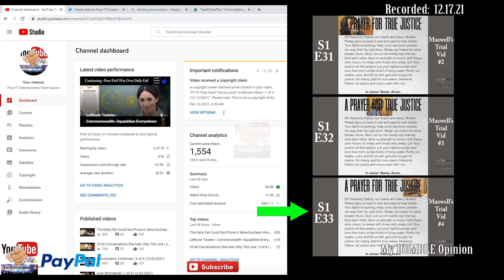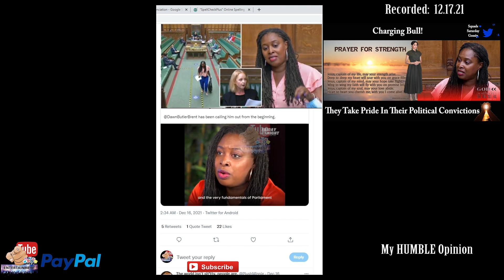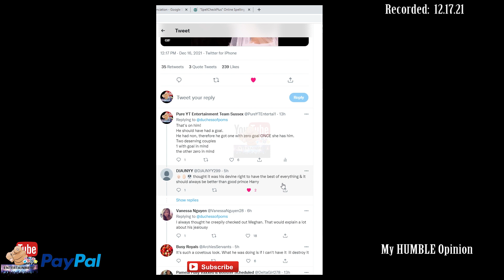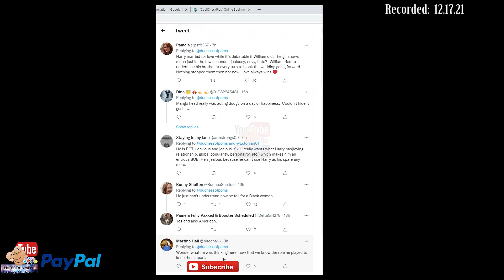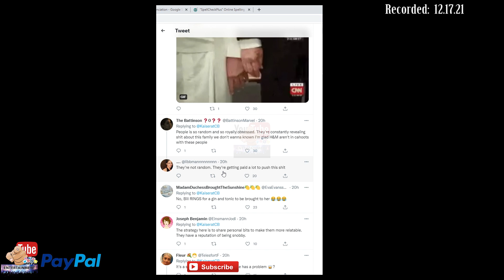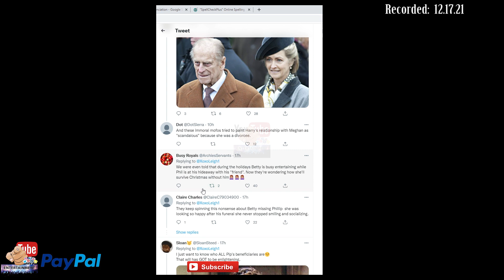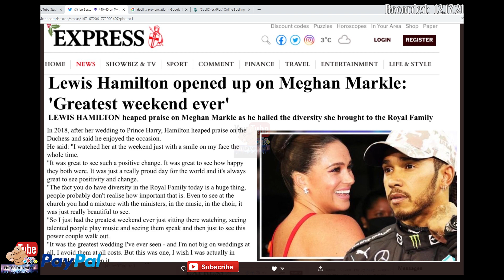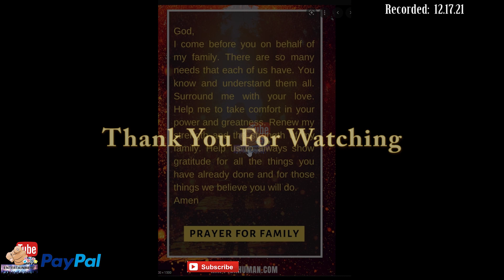No Body Is Perfect | 1 of (12.17.2021)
00:54:47:10 This is Sussex Squad. What are we doing? There’s only one answer.
00:56:33:18 PRAYER(S)

NEW ANNOUNCEMENT
I just create a new YouTube Channel called:
No content yet, btw

You have two options:
2. "I'd like to add to my donation to help offset the cost of processing"

2. If Guy and Mark are throwing a party you've really got to be there...

3. Mining to profit Africa’s people

4. The devastating impact of Gold Mining in South Africa